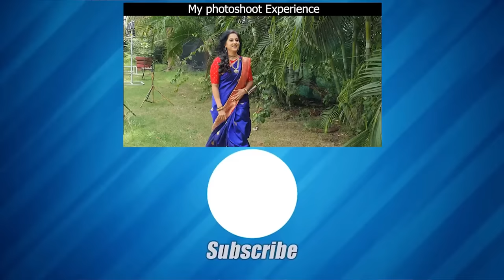What I Eat in A Day || My Diet Plan || Mee Yamuna || Tamada Media